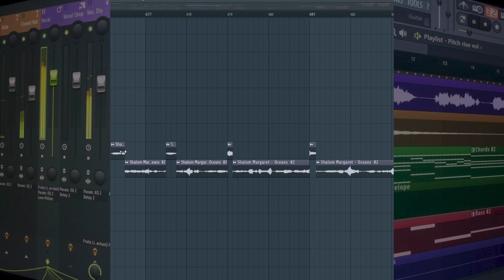Kiz Song in 1 Minute - How Extrapolate Vocals From a Voice | Kizomba / Urban Kiz